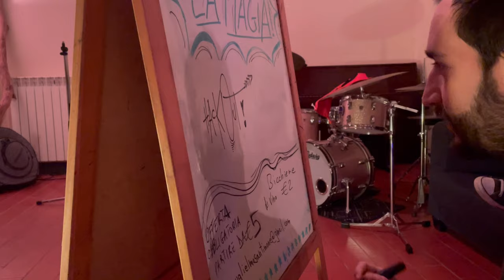HackOut! Tour - Toscana/Madrid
29.1 Nof Firenze
30.1 Studio Larione, Grassina (FI)
31. La Màgia, Siena

Grazie a Guglielmo Santimone, Alessandro Lanzoni, Mauro Patti, Francesco Bordignon, Franco Pittoni,